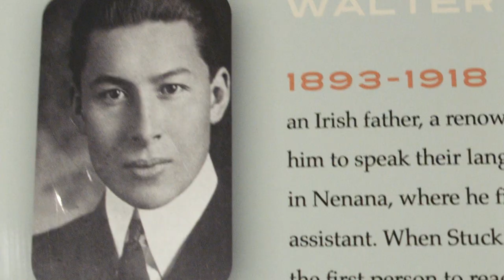Molly of Denali: The Great One: BONUS CLIP | PBS KIDS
Think you can climb the largest mountain in North America? Learn what it takes in this bonus video from the MOLLY OF DENALI special, “Molly and the Great One”!

Students travel from the Talkeetna Historical Society Museum to the Walter Harper Ranger Station and then to Denali itself! Learn even more about the Great One, hear about Walter Harper’s first ascent, and get a look at the types of climbing gear that were used over a hundred years ago!